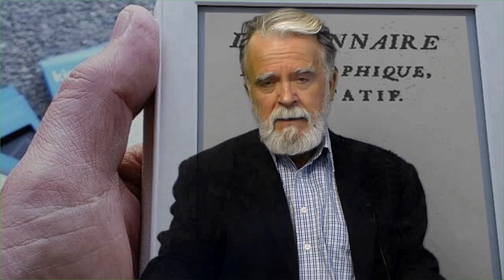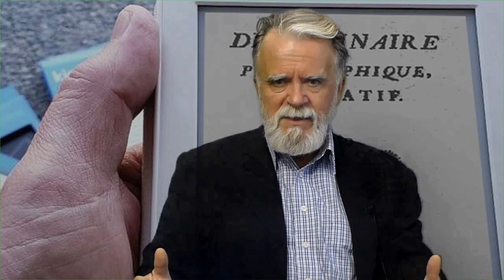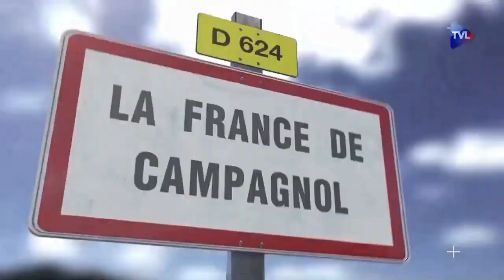Les rescapés de l'Education nationale une fois devenus autodidactes sont rarement de gauche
C'est bizarre, on ne relève aucune indulgence, chez ceux qui ont appris tout seuls, envers ceux qui se flattaient de pédagogie  dans les années 80.